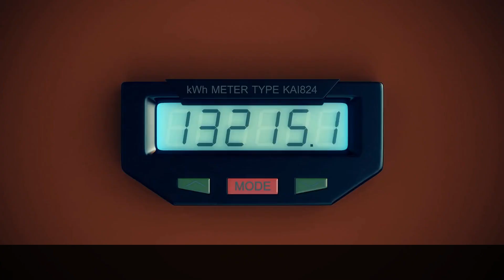Potential benefits of AI [1.4.]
Hello and welcome to this video on the potential benefits of AI.

In recent years, artificial intelligence has become an increasingly important part of our lives, impacting various fields such as healthcare, education, business, transportation, and environmental sustainability.